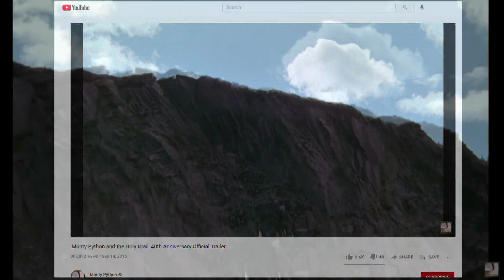Charles Shaughnessy takes 'Spamalot' stage at the Ogunuquit Playhouse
Actor Charles Shaughnessy, TV & film star well known for the TV series "The Nanny" and long running soap opera "Days of Our Lives," is playing King Arthur in the production of Monty Python's "Spamalot" at the Ogunuquit Playhouse.